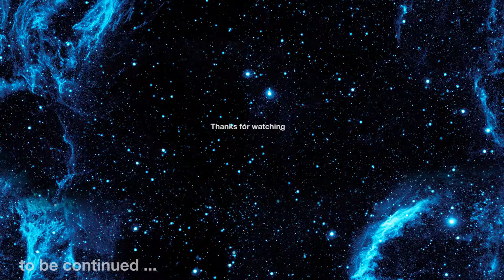[1hrs] Witcher 3 E19 What goes around … | Slow-paced No Commentary 1080p Longplay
Immersive let's play experience crafted with:
◉ no commentary ◉ slow-paced ◉ longplay

Join us for a cinematic exploration of the many Kingdoms and Cities in the world of The Witcher. Familiarize yourself with the Geography facing The White Wolf as he continues his quest to destroy the Wild Hunt.

●▬▬▬▬ Support us▬▬▬▬▬●

●▬▬▬▬ Keywords, Keyphrases. Metadata ▬▬▬▬▬●

●▬▬▬▬▬ Special thanks ▬▬▬▬▬●